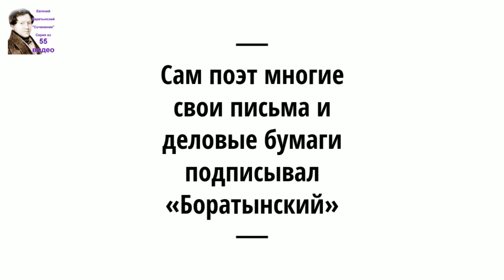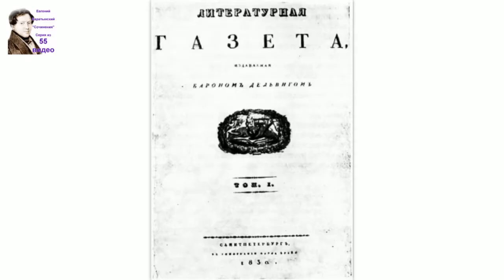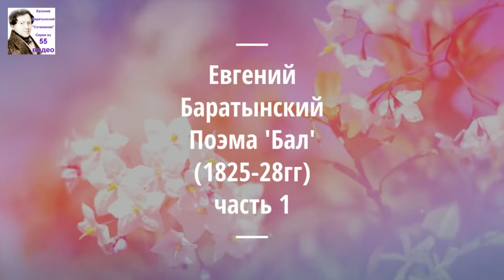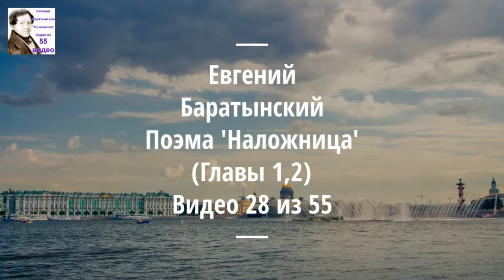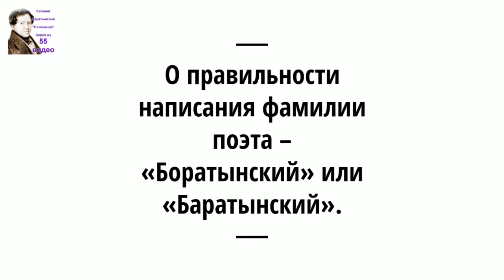Баратынский Евгений Абрамович стихи. Аудиокнига. 11/55